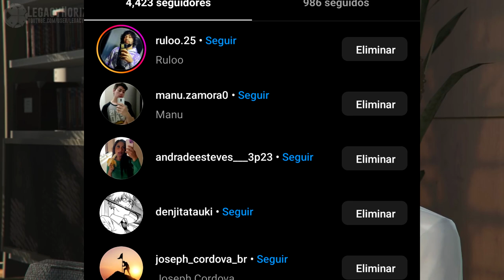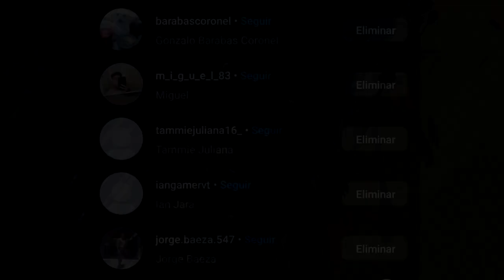La gran diferencia de los golpes en las sagas GTA y Red Dead (Análisis)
Hola hoy analizaremos las razones de por qué los golpes o atracos sí funcionan la mayoría de veces en la saga Grand Theft Auto mientras que en Red Dead nunca salen como se pensaba al principio. MUCHAS GRACIAS POR EL APOYO AMIGOS LOS AMO :D

Los gameplays aquí mostrados pertenecen a los canales LEGACYHORIZON y GTASERIESVIDEOS

Grand Theft Auto IV, sus personajes y su música pertenecen a Rockstar Games y sus respectivos compositores